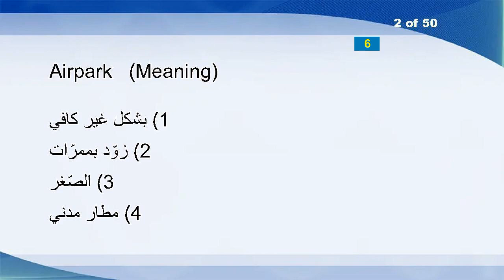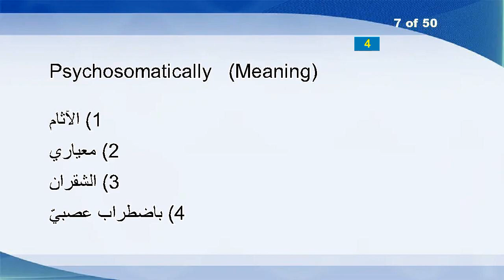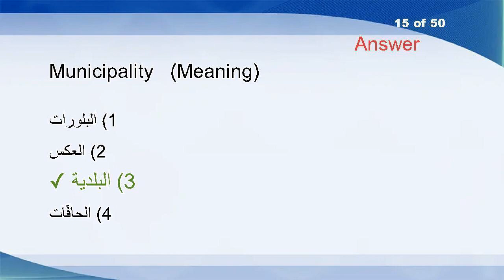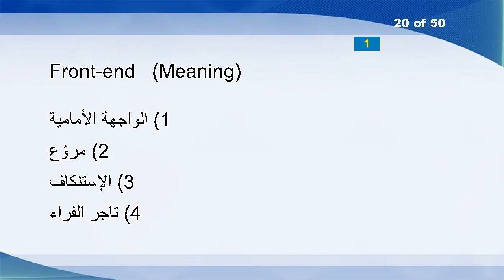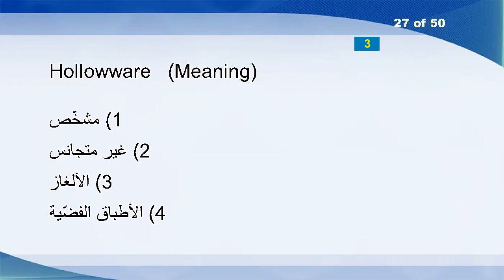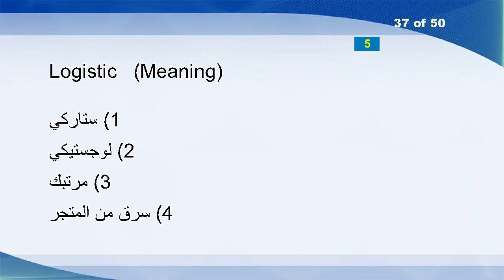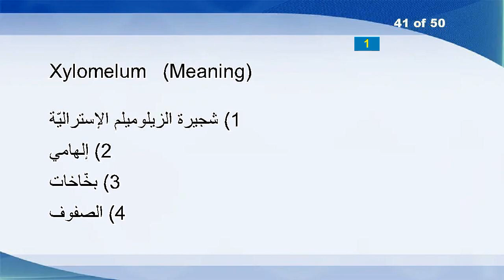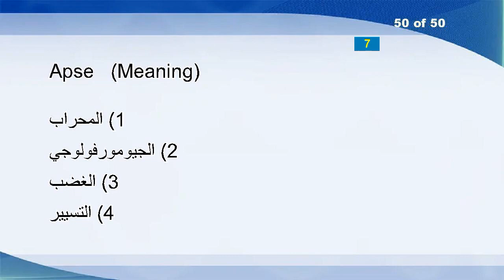English Arabic Vocabulary Word Power Test 14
Erato
Airpark
Contemplating
Skins
Arrases
Humorists
Psychosomatically
Harbin
Ward-heeler
Mechanistic
Abstentions
Internalized
Caver
Coordinative
Municipality
Talons
Ravened
Moaned
Curtain
Front-end
Leaved
Somali
Deicer
Rescinds
Right-Channel
Qualified
Hollowware
Radium
Olden
Taxpayer
Debutantes
Prev
Sitcom
Integrates
Charmless
Cameleer
Logistic
Austereness
Lustful
Adhesion
Xylomelum
Bleeder
Mono-Auxiliary
Watermark
Overshoe
Thing
Excision
Fluider
Flowerer
Apse